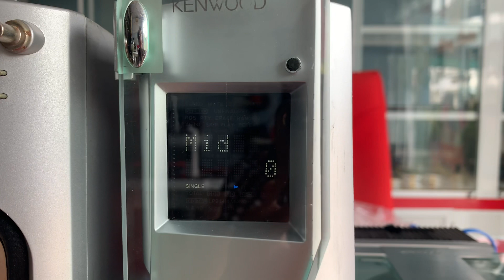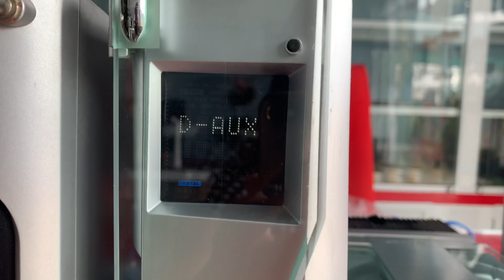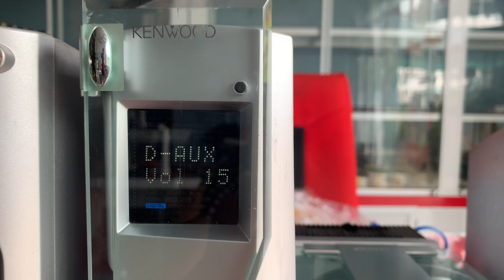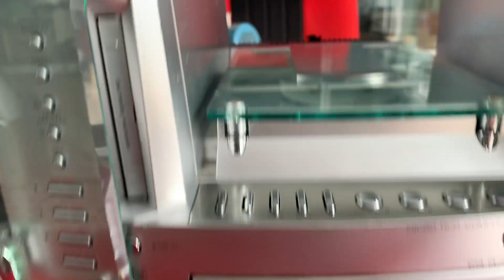Đã bán---Mini thiết kế độc đáo KENWOOD L7+tặng khiển học📌OPTICAL giải mã,cd/md/aux ok☎️0931.008.099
. ❌❌ COD THU HỘ CỌC TRƯỚC  500K

👉Ship hàng toàn quốc qua bưu điện, ship cod cọc trước 500k , chuyển đủ tặng 1 trong 4 quà tặng ( khiển học hoặc dây Kết nối điện thoại hoặc đĩa MD chép nhạc theo yêu cầu hoặc dây oftical dài 1m )
KHÁCH HÀNG CHỌN 1 TRONG 4 MÓN QUÀ TẶNG , BÊN EM CHỈ TẶNG 1 MÓN
♻️♻️DÀN MINI KENWOOD L7MD, hàng nội địa nhật, chạy điện 110v.

👉👉CHỨC NĂNG FULL  :  CD  MD, AUX kết nối đt , tivi, pc , OPTICAL giải mã DAC

🔺Dàn đáp ứng tiêu chí ĐỘC-HAY-ĐẸP.

🔺 OPTICAL giải mã DAC ko cần mồi.

Ngõ SUB out kết nối sub điện rời

    :LOA 40w/2 loa trợ kháng 6 ohm

💥 Chiều dài cả dàn 45cm, chiều cao 29cm

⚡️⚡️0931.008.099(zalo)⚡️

•• Ship COD +50k phí đóng thùng xốp, cọc trước 500.000  , thu hộ phần còn lại + phí ship